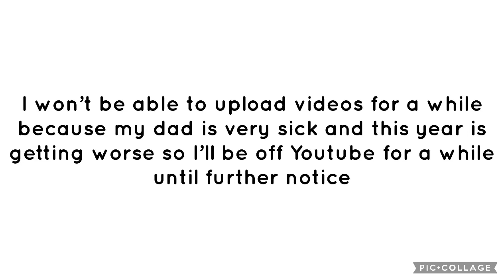Guess What Guys